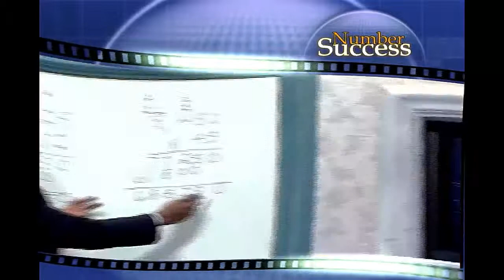Fractions-Introduction to Dividing Fractions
Number Success Introduction to Book 5, Unit 5, Dividing Fractions.